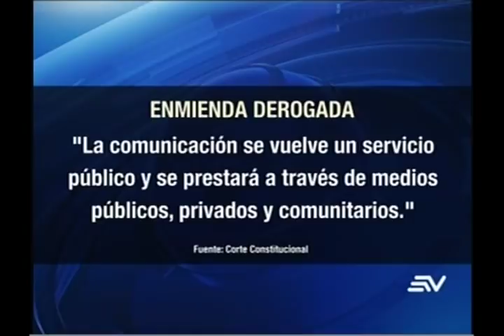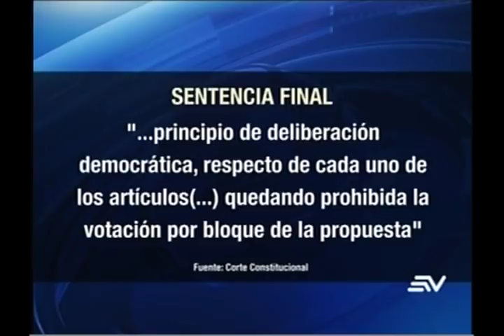Corte deroga enmiedas constitucionales de 2015